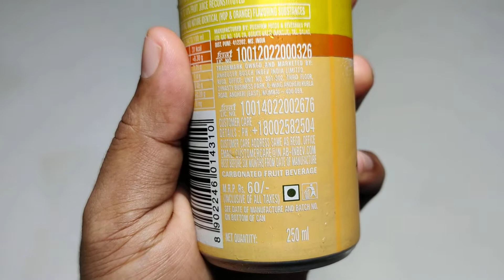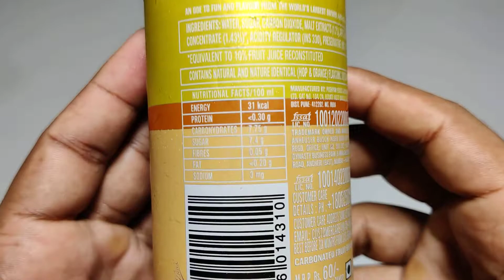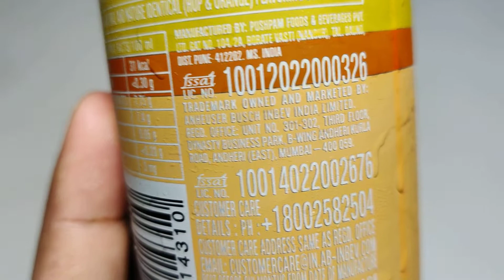Santé Zesty Orange🍊 Malt Fruit Drink 250ml | Ingredients, Recipe, Taste, Price | Malt Fruit Juice🥤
Namaskar Dosto,🙏

Toh iss video mai mene aapko santé Zesty Orange With malt extract fruit juice 250ml ka review karke dikhaya hai.

Santé zesty orange, Pushpam Foods & Beverages Pvt. Ltd

Santé Zesty Orange Fruit Drink, 250ml

▶️Santé Wild Cranberry Fruit Drink Ingredients◀️

Water, Sugar, Carbon Dioxide, Malt Extracts 1.75%, Apple Juice Concentrate 1.43%, Acidity Regulator INS330, Preservative INS211.

▶️Santé Wild Cranberry Fruit Drink Nutrition Facts◀️

As Per 100ml

Energy - 31kcal
Protein - 0.30g
Carbohydrates - 7.75g
Sugar - 7.4g
Fibres - 0.05g
Fat - 0.20g
Sodium - 3mg

Santé Fruit Drink Zesty Orange (Manafacturer India, Pushpam Foods & Beverages Pvt. Ltd.)

Global Headquarters Leuven
Ingvild Van Lysebetten

Global Headquarters New York
Fallon Buckelew

▶️Homemade Zesty Orange Juice / Drink Recipes◀️

Dhanywad.!